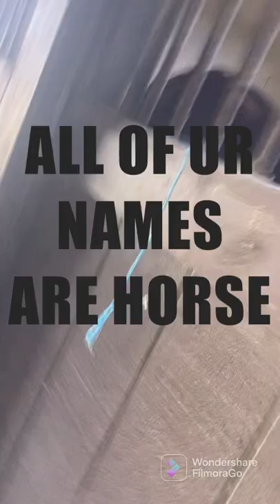I went to the horse barn/farm horse riding,cats and more